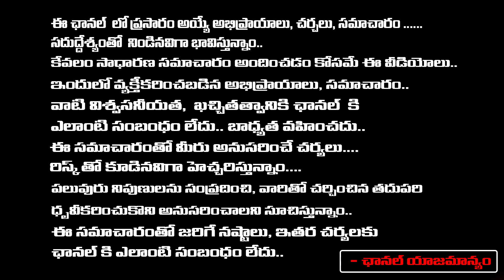Kanagala Jayakumar About Music Director KV Mahadevan | Red Tv